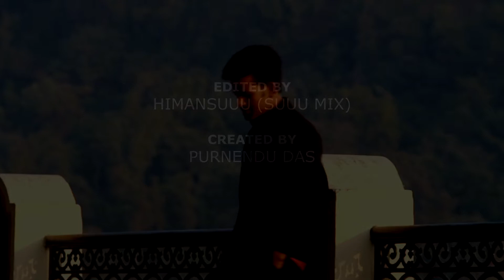Yeh Raaten Yeh Mausam | Sanam | Dilli Ka Thug | Dance Cover by Purnendu Das.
purnendu das

Edited By
Himansuuu (suuu mix)
Artist
Purnendu Das

Song by SANAM
Original song credit.
Song : Yeh Raaten Yeh Mausam
Singer :  Kishor Kumar, Asha Bhosle
Lyrics : Majrooh Sultanpuri
Music label : Saregama